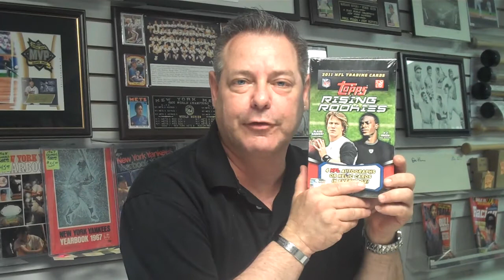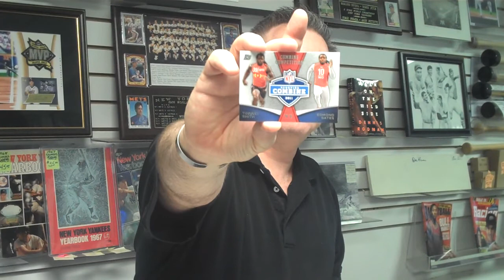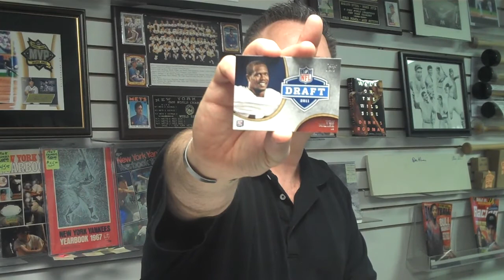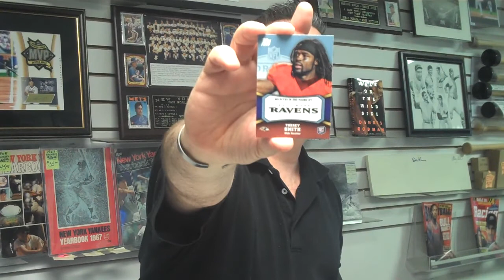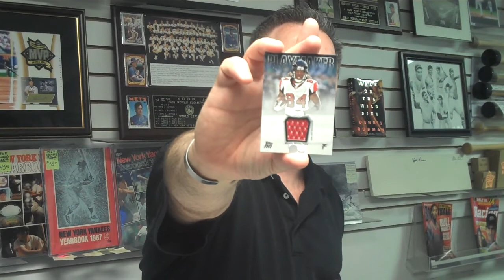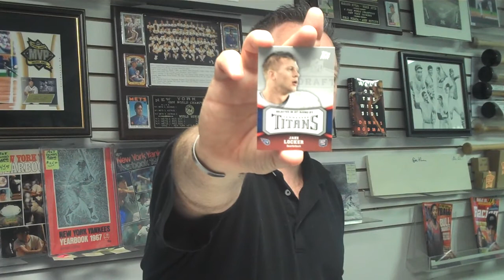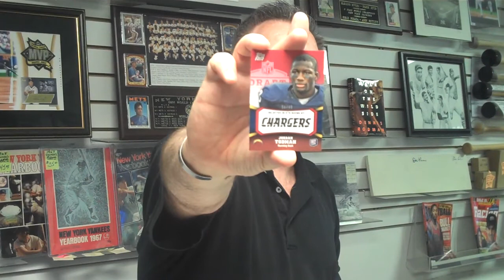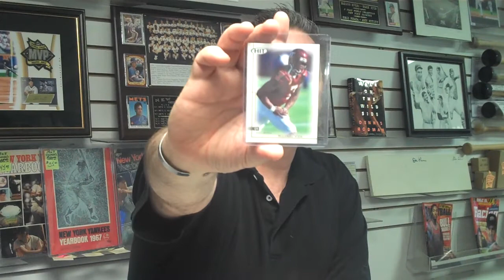Attack of the Baseball Cards 2011 Topps Rising Rookies Football Box Break.MP4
This is Attack of the Baseball Cards Football Cards Football Box Break for Father's Day Weekend, Saturday, June 18, 2011. Attack, one of the nation's leading sports card, autograph & memorabilia stores, is located at 60 Milltown Road in Union NJ . The store was named "National Retailer of the Month" in Sept. 2010 by Upper Deck, Inc. Box Breaks are done as a weekly contest at Attack, with customers paying for a share. Each customers selects random teams & then receives all the cards of all the players on those teams including autographs & memorabilia. The customer with the least number of cards also wins a prize. Customers can attend or shares can be picked up at a later date or shipped. Store Owner, Steve Mandy is the moderator of the contest.